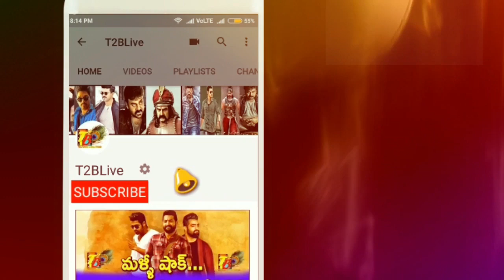3 స్టార్ టు 3.25 స్టార్ రేటింగ్...కానీ ఫైనల్ కలెక్షన్స్ తెలిస్తే| Mallesham Movie Total Collections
3 స్టార్ టు 3.25 స్టార్ రేటింగ్...కానీ ఫైనల్ కలెక్షన్స్ తెలిస్తే| Mallesham Movie Total Collections